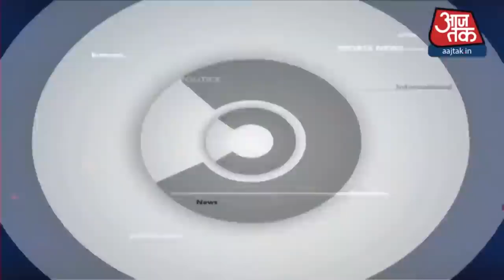Hindi News LIVE : देश-दुनिया की इस वक्त की 50 बड़ी खबरें I 10 Minute 50 Khabare I Oct 23, 2020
Aaj Ki Taaja Khabar: Bihar में NDA भले ही Nitish Kumar की अगुवाई में चुनाव लड़ रही हो, लेकिन अभी भी उनके लिए सबसे बड़ा नाम प्रधानमंत्री Narendra Modi का ही है. अबतक BJP की ओर से यूपी CM Yogi Adityanath, पार्टी प्रमुख JP Nadda और Rajnath Singh जैसे दिग्गज मोर्चा संभाले हुए थे और अब खुद पीएम मोदी प्रचार करने आ रहे हैं.